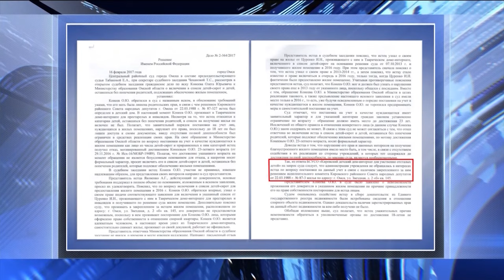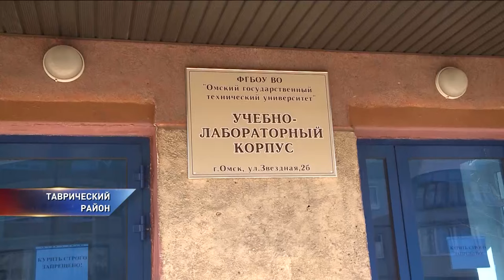Омский сирота остался без жилья